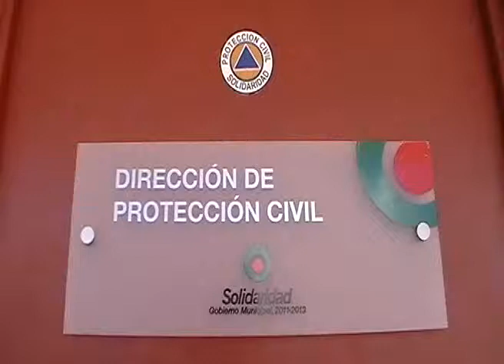Nos protegerá el frío de los huracanes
Playa del Carmen, Q. Roo.- Pronostica el Departamento de Meteorología Municipal que la hasta hace poco perturbación Tropical L-98, que podría convertirse en la Tormenta Ophelia, difícilmente llegaría hasta la Península de Yucatán ante el aparecimiento en Alaska de la primera Tormenta Invernal que reforzara los Frentes fríos aunado a las corrientes marítimas frías de "La Niña".